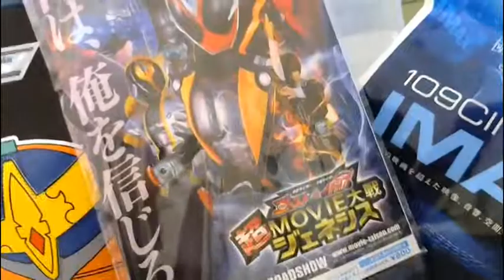「イケメン仮面ライダー君」仮面ライダーゴーストと仮面ライダードライブmovie大戦ジェネシスプレミアム前売り券。